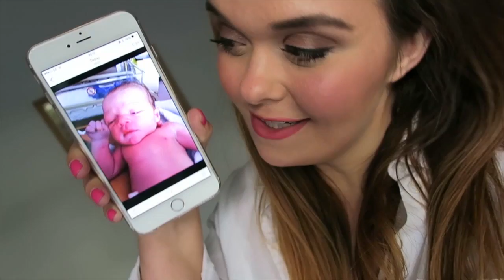The Truth About Labour & Birth | Channel Mum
What is it really like to go through labour and birth? Watch these mums tell their emotional birth stories. Much better than reading a pregnancy book or attending a class! Our vloggers share their labour and birth stories, from surprise home births to calm hypno-births and emergency c-sections. Get the tissues ready.

Find out what those first signs of labour might feel like, discover the difference between the birth plan and the reality, and get teary eyed as you hear about the mums' first cuddles with their newborn babies.